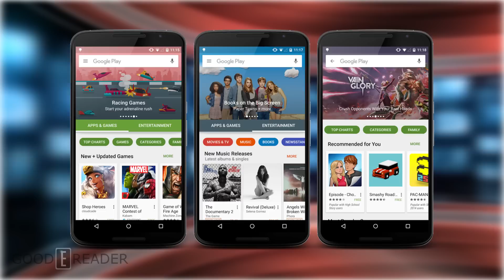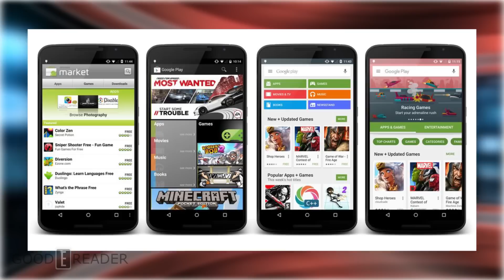Google Play is getting a makeover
Google Play will soon be getting a big redesign. Find out how your smartphone and tablet will change.